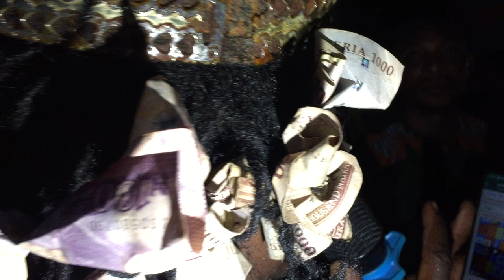(3).LIVE STAGE CHUKWUMA UDENZE UYNAMI EZE EGWU at umuoba anam on 23th September 2022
Don’t forget to follow me up for more updates 💫⭐️🎥📹💿🎞